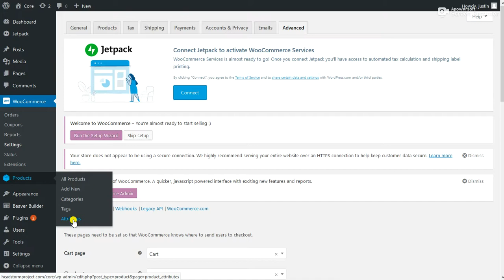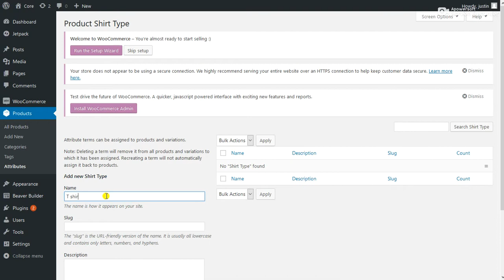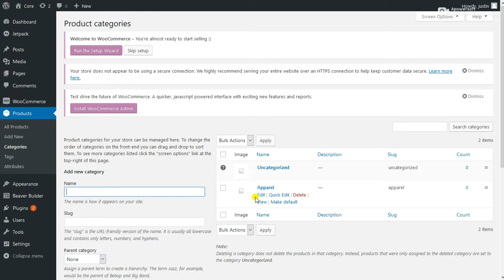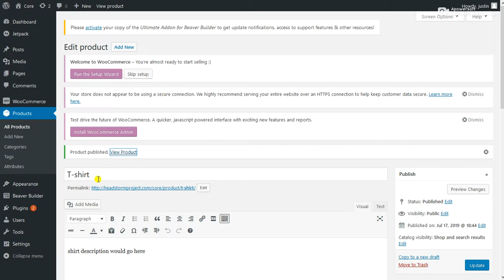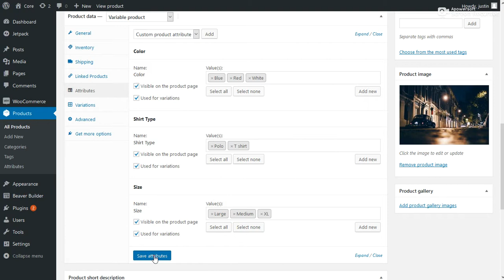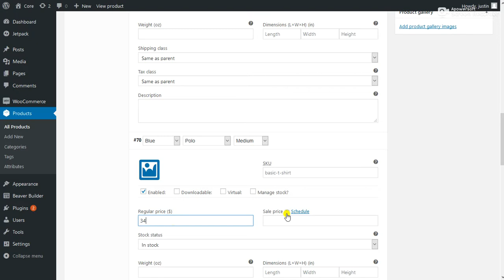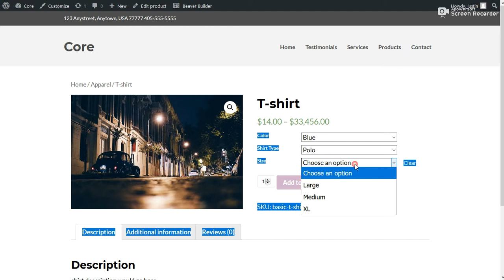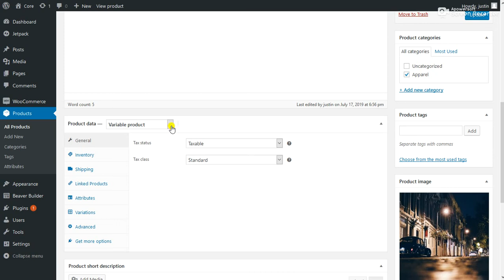How to add single and variable products in Woocommerce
A brief tutorial on how to use Attributes for Product Variations in Woocommerce for Wordpress.